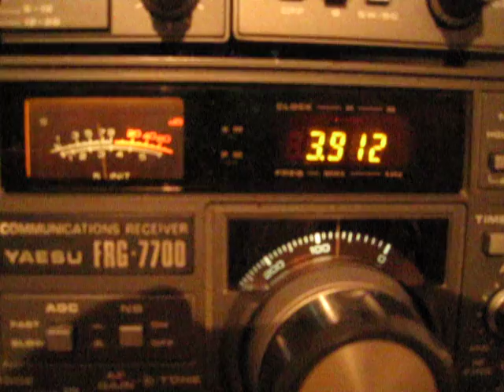Radio Festivum 3912khz_23.4.2010.AVI